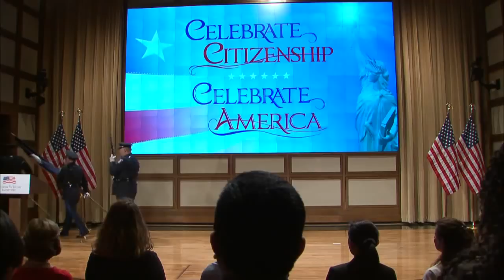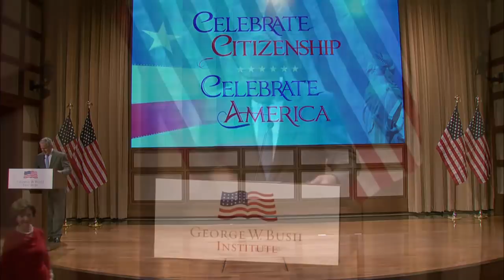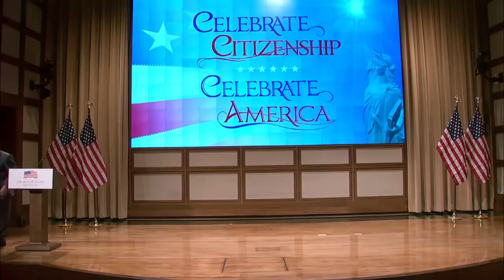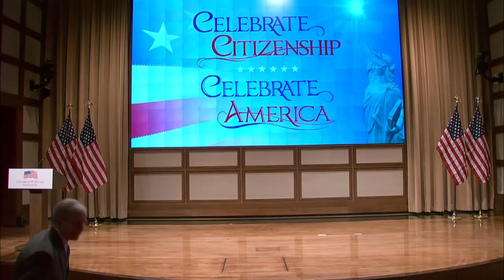Remarks by President George W. Bush and Mrs. Laura Bush at a Naturalization Ceremony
The Bush Institute believes that smart, skills-based immigration reform accelerates economic growth. On March 18, we will honor America’s immigrant heritage with an official naturalization ceremony. Before America’s newest citizens take the Oath of Allegiance to the United States and receive their certificates of naturalization, President and Mrs. Bush will deliver brief remarks noting the significant contributions of immigrants to our society and economy and the importance of border security.